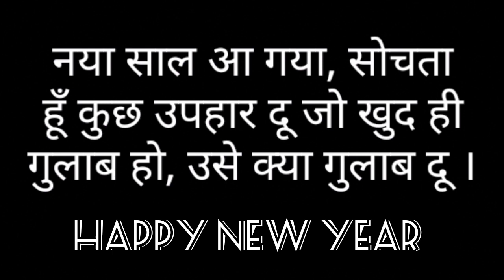Happy New Year 2023 Hindi WhatsApp status video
Happy new year wishes status

Advance happy new year 2023 status video

Happy new year Hindi wishes status

Rashpaul Singh Speaks

Rashpaul Singh Vlogs

Advance Happy new year 2023 Wishes Status

Rashpaul Singh Speaks Presents
Rashpaul Singh Vlogs

Rashpaul Singh Speaks

Rashpaul Singh Vlogs

Rashpaul Singh Vlogs

Rashpaul Singh Speaks

Rashpaul Singh Vlogs

Rashpaul Singh Vlogs

Rashpaul Singh Speaks

Rashpaul Singh Vlogs

Rashpaul Singh Vlogs

Rashpaul Singh Speaks

Rashpaul Singh Vlogs

Rashpaul Singh Vlogs

Rashpaul Singh Speaks

Rashpaul Singh Vlogs

Rashpaul Singh Vlogs